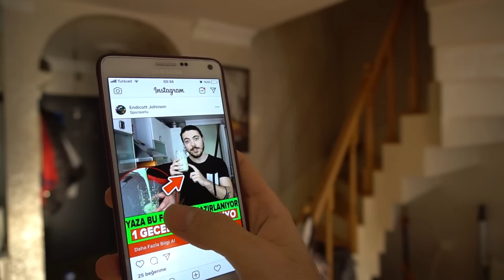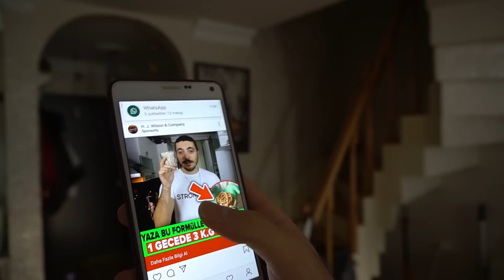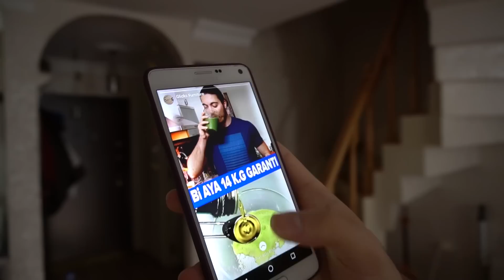Bu Reklamlara DİKKAT EDİN! - Dolandırılmayın!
Fotoğraflarımı izinsiz kullanıyorlar, bu reklamlarla hiçbir alakam yoktur. Instagram'daki reklamlara dikkat edin, dolandırılmayın!

Instagram üzerinden satış yapan, zayıflatan içecek reklamlarına dikkat edin. Bu reklamlarda iznim olmadığı halde benim de fotoğraflarımı kullanıyorlar, bu sayfalarla ve reklamlarla hiçbir alakam yoktur. Dolandırılmayın!

Diğer Videolarımız:

► 1 HAFTADA 5 KİLO NASIL VERİLİR?

►  DİYET CİPS TARİFİ! (ÇITIR ÇITIR) SAĞLIKLI ATIŞTIRMALIK

►  21 Günde BACAK ve KALÇA İnceltme - Sıkılaştırma Rehberi

Kilo vermek, almak, kas yapmak ve yağ yakmak. Bunların hepsinin yolu beslenmeden geçer. Güzel bir vücuda sahip olmanız için size yönelik yemek, tatlı tariflerini FitYemek'de bulabilirsiniz. Vücut geliştirmenin yüzde 60-70 i beslenmedir lafı söylentiden ibaret değildir. Peki neyi nasıl hazırlayıp, ne zaman tüketeceksiniz, nasıl sağlıklı beslenilir? İşte bu noktada devreye FitYemek girmektedir. Sağlıklı beslenme için sağlıklı yemek tariflerini en lezzetli yolda FitYemek'te bulabilirsiniz. Şimdiden hepinize afiyet olsun. Fit yemek tarifleri için takipte kalın